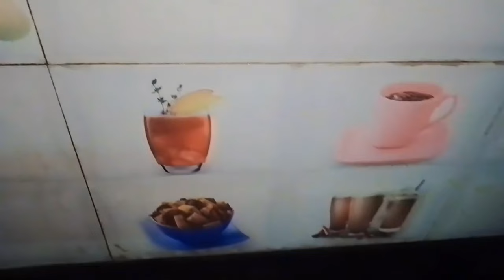ടേപ്പ് കയ്യിൽ ഉണ്ടോ പല്ലി ഇനി പരിസരത്തു വരില്ല /പല്ലി ശല്യം ഈസി ആയി മാറ്റാം /plantswithvlogs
പനികൂർക്കയും ടേപ്പും മാത്രം മതി പല്ലി പരിസരത്തു വരില്ല /പല്ലി ശല്യം പൂർണ്ണമായി മാറാം